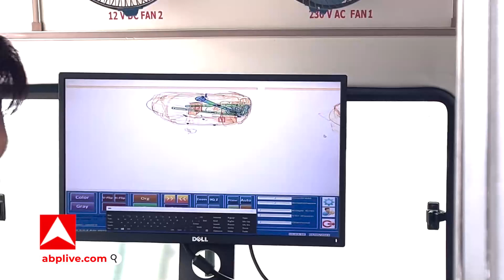Moradabad में CM Yogi की रैली, मीडिया के लोगों की भी हो रही चेकिंग...स्कैनिंग वैन भी लगाई गई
मुरादाबाद: अतीक अशरफ की हत्त्याकांड के बाद से मुख्यमंत्री योगी आदित्यनाथ की सुरक्षा व्यवस्था बढ़ाई गई मुरादाबाद में रैली स्थल पर मीडिया की चेकिंग के लिए एयरपोर्ट की तरह समान चैक करने के लिए स्कैनिंग वैन पहुंची । मेटल डिटेक्टर के साथ मैनुअल भी चैकिंग हर एक व्यक्ति की हो रही है। पहली बार स्कैनिंग वैन पहुंची।